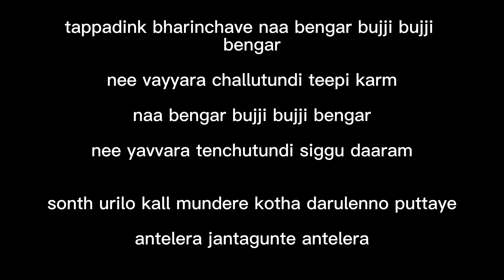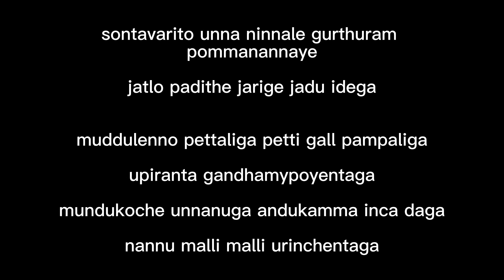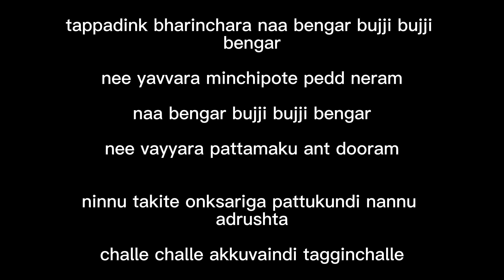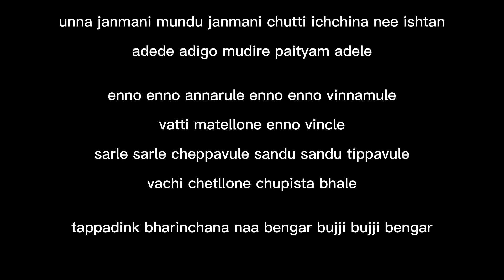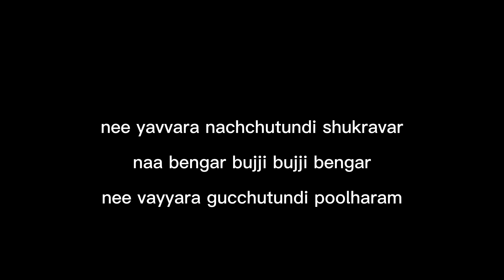Hey Bujji Bangaram Lyrical Video | Aadikeshava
kalalo kooda kashtam kade ee hai

katha mottam tippeshave ammayi

vadalkund pattukunta nee cheyi

nuvvatta nachcheshavoi abbayi

nammalek nammalek nannu gicchukuntunna

noppi putti akkalleni santoshulo tullutunna

navvalek navvalek pott pattukona

pichchipatti nuvvese chindulne choostunna

tappadink bharinchave naa bengar bujji bujji bengar

nee vayyara challutundi teepi karm

naa bengar bujji bujji bengar

nee yavvara tenchutundi siggu daaram

sonth urilo kall mundere kotha darulenno puttaye

antelera jantagunte antelera

sontavarito unna ninnale gurthuram pommanannaye

jatlo padithe jarige jadu idega

muddulenno pettaliga petti gall pampaliga

upiranta gandhamypoyentaga

mundukoche unnanuga andukamma inca daga

nannu malli malli urinchentaga

tappadink bharinchara naa bengar bujji bujji bengar

nee yavvara minchipote pedd neram

nee vayyara pattamaku ant dooram

ninnu takite onksariga pattukundi nannu adrushta

challe challe akkuvaindi tagginchalle

unna janmani mundu janmani chutti ichchina nee ishtan

adede adigo mudire paityam adele

enno enno annarule enno enno vinnamule

vatti matellone enno vincle

sarle sarle cheppavule sandu sandu tippavule

vachi chetllone chupista bhale

tappadink bharinchana naa bengar bujji bujji bengar

nee yavvara nachchutundi shukravar